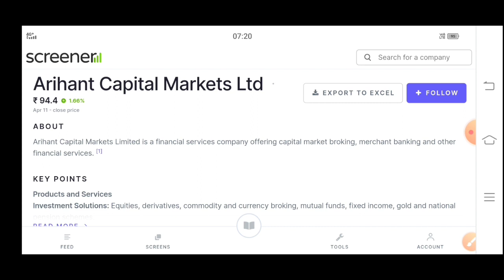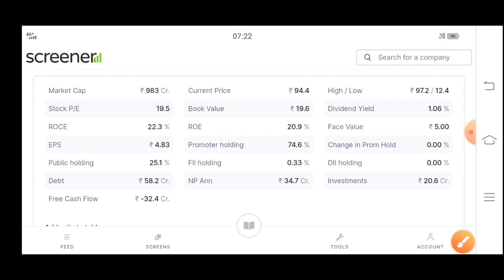arihant capital share news | arihant capital share latest news